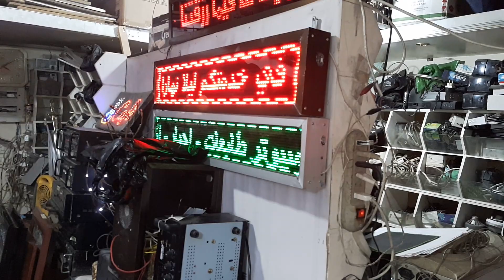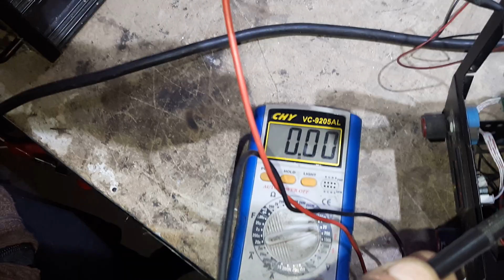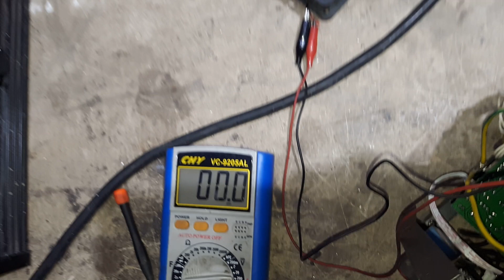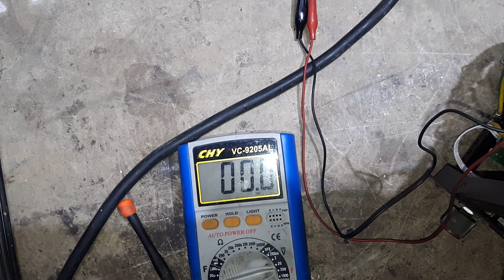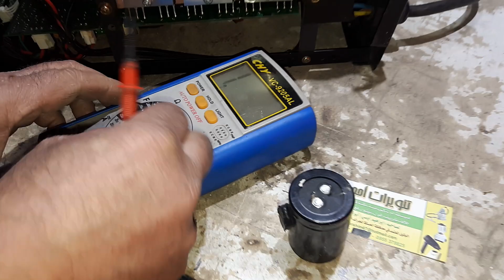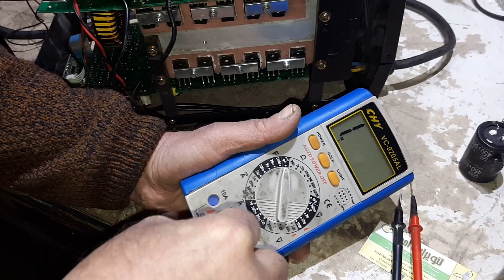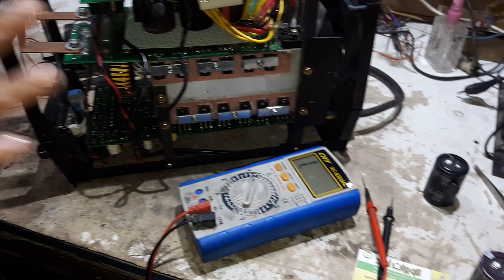صيانة ماكينة اللحام الكترونية , تصليح كروت, شرح اعطال ,عطل لا يوجد خرج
Maintenance of electronic welding machine, repair of cards, explanation of faults, malfunction,
 no output
A detailed explanation of any malfunctions, an electronic welding machine, how to repair an electronic welding machine
Definition of most of the parts on the machine board and their function

صيانة ماكينة اللحام الكترونية , تصليح كروت,شرح اعطال, عطل لايوجد خرج
شرح مفصل لاحد اعطال,ماكينة لحام الكترونية , كيفية تصليح ماكينة لحام الكترونية
تعريف اغلب القطع الموجودة على بورد الماكينة ووظيفتها

اسم الملف
VID-كيفية تصليح ماكينة لحام الكترونية ج١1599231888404

اسم الملف
اسم الملف
VID-كيفية تصليح ماكينة لحام الكترونية ج3 ١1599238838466
اسم الملف
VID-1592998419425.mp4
اسم الملف
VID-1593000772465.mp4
اسم الملف
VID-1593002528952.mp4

اسم الملف
شرح ماكينة اللحام ماكيتا ج1.mp4

اسم الملف
اسم الملف
ج٣.mp4
اسم الملف
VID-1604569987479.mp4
اسم الملف
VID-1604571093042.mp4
اسم الملف
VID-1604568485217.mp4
اسم الملف
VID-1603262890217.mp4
اسم الملف
م ج٢.mp4
اسم الملف
م ج٣.mp4
اسم الملف
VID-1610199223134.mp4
اسم الملف
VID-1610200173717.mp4